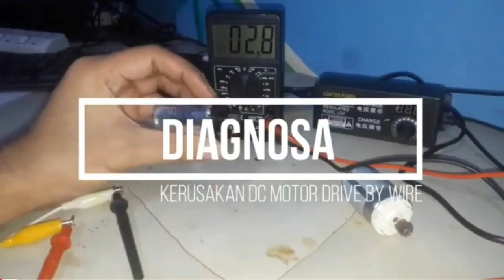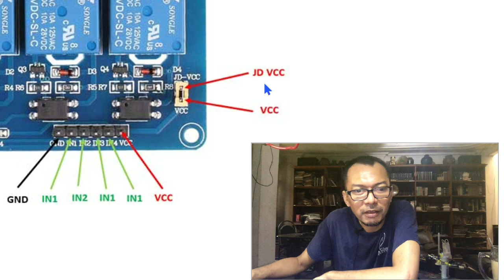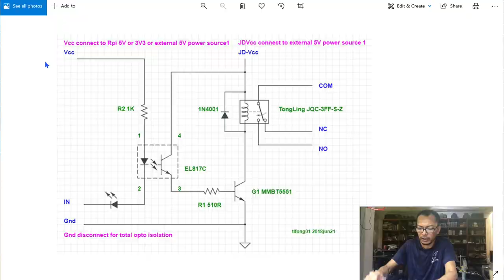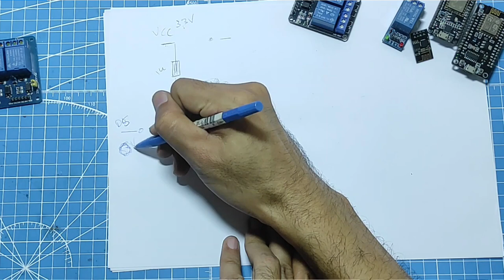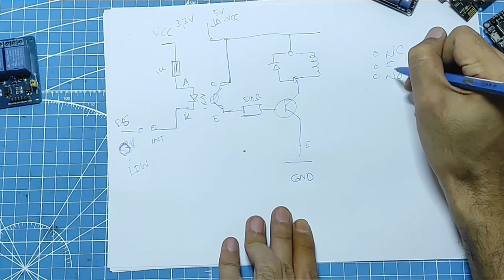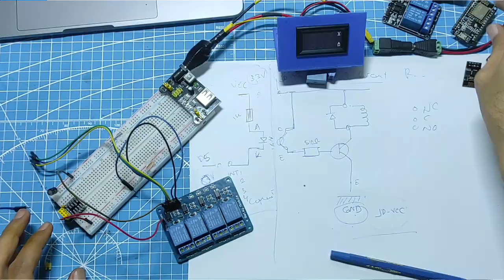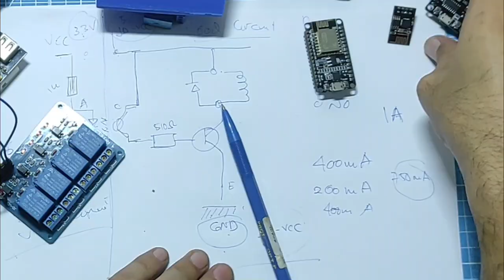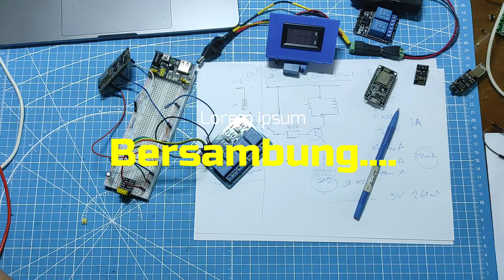P1 ESP01 4CH Relay Module (Subtittled)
Power Supply Series :
Part 3-1 ESP01 4CH Relay Module

Untuk kontrol lampu dan power strip, kita gunakan relay 4CH, menghubungkan relay module dengan NodeMCU agak Tricky, namun kali ini kita mau yang lebih ekstrim. ESP01 yang hanya memiliki 2 GPIO yang terekspose pada pin header GPIO0 dan GPIO2, mengkontrol 4 Relay... 🤣

Berhubung tema nya cukup panjang, videonya kami pisah jadi 2
Part 1 pembahasan seluk beluk tentang Relay module

Part 2 pembahasan tentang esp8266EX chips dan perangkat yang menggunakan esp8266EX chip seperti NodeMCU dan esp01

Bagaimana Detailnya

Power Supply Series
3) control JD-VCC Relay dan PSU mengunakan Blynk NodeMCU
5) esp32-cam dan Solar Panel

atx psu untuk nodemcu